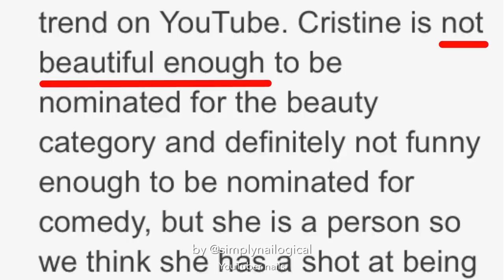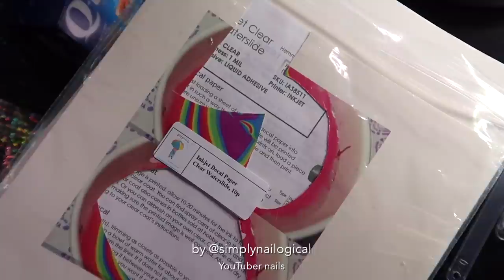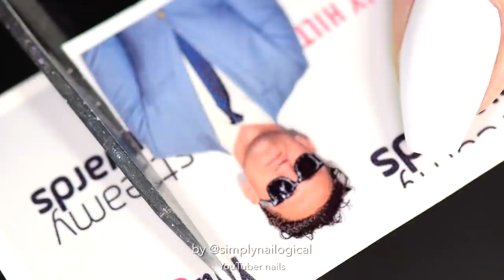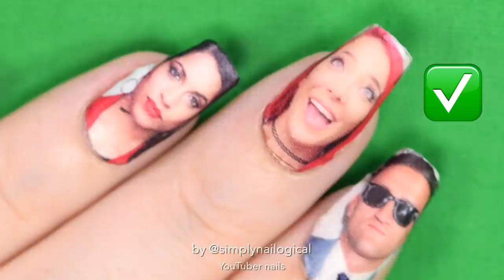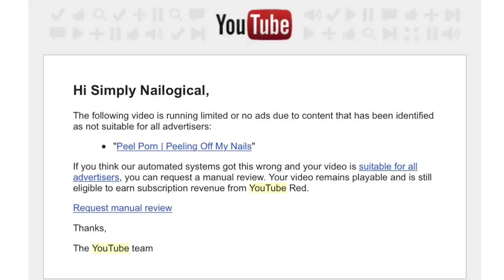I put YouTubers on my nails and they all saw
Check out the final cut of my YouTuber nails skit that was presented at the 2017 Streamy Awards to announce the First Person category nominees

♥ White polish
♥ Waterslide decal paper
♥ Clear nail polish
♥ Peel-off base coat
♥ Quick-dry glossy top coat

Music: Epidemic Sounds | YouTube Audio Editor || Huma-Huma - Smart Riot